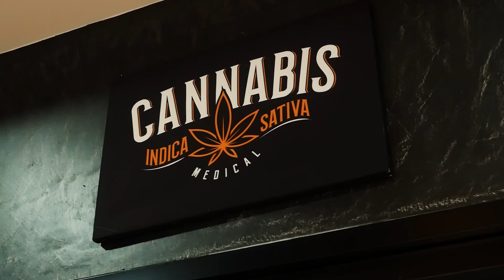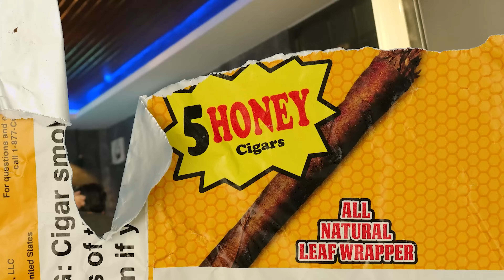หยิบเนื้อลงโจ๋ - CHANGHANZONE (Prod. by Chan Beat)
lyrics by P Slowly , Escoboy , Monkey B , King Gon , FTR
Mixed & Mastered by nrngkt.s
Artwork : King Gon and Escoboy

Dm For work : Bam Whatcharapong
          :chz_escoboy
          :gonchisnucha.mp3

เนื้อเพลง หยิบเนื้อลงโจ๋
***หยิบเนื้อลงโจ๋แล้วมึงก็เติมดิไอ้สาส
เนื้อมันทำกู high มันทำกูลอยไปอวกาศ
ตากูแม่งแดงอย่างกะปีสาจ
โทษทีนะครับที่พวกผมเติมไม่เคยสาง
ผมก็เป็นมนุษย์นะผมไม่ใช่สัตว์ประหลาด
บางวันผมก็ high และไปนั่งลอยที่ริมชายหาด
จุดพันลำดูดปุ้นกับท่านอสุรตาน
โทษทีที่ไม่สนใครเพราะกำลัง get feel อยู่กับบันยายกาศ

Verse Slowly
สวัสดีครับผม AKA Slowly นั่นเเหละ FTR และ Monkey b อะน้องพี่
ผมชอบ Slow life ผมใช้ชีวิตแบบบไม่รีบ
ผมว่าผมเติมเยอะไปผมเมามากผมของีบ
ขอโทษทีครับ Slowly อะตื่นแล้ว ผมมาแบบฮ่าๆแบบบพี่โหน่งบ้านแพ้วว
เรื่องที่ตาเเดงๆ อะที่พวกน้องนะชอบแซว พี่เลยพูดออกไปว่าพี่ป๊อบอะมาแวว

Verse MKB
ไม่ว่าจะโจ๋เล็กหรือว่าโจ๋ใหญ่ ใครชอบไทยประดิษแต่ผมต้องบ้องไผ่
โดนไปสามหลุมถึงกับหิวปิ้งไก่ คิดไปคิดมาผมเอากระเพลาเครื่องใน

Verse Assala
กูนั่งอยู่ฟีลริมคลองดูดปุ้นกันจนเมาจาด
ตอนนี้ไม่รู้ไรแล้วแม่งโคตรจะเมาสาส
แต่กูไม่ได้เมาหมัด
กูระดับปรมาจารย์ไม่คุยกับเด็กฝึกหัด
พวกกูร่วมวงไม่ซงไม่สนล่ะโรคระบาด
นั่งเติมตลอดเวลาแบบว่าเกินขนาด
ตอนนี้แม่งอย่างหลอนทั้งระแวงและระหวาด
กูไม่สนใจเหี้ยไรแล้วกูอยากนอนไอ้สาสสส

Verse Escoboy
เจอบ้องใหญ่กูแทบจะหงายหลัง
พวกมึงขี้โม้แม่งขายฝัน
กูไม่สนละไอเรื่องความหลัง
มึงเข้ามาดูนี่ดูพี่กูฉายหนัง
ให้มึงเข้ามาดูตอนที่พวกกู get high
ตอนกูเงี่ยนมากกูชอบนั่งเหลาน้องชาย
ควยมึงมันไม่แข็งมันมีค่าเเค่เย็ดทราย
แต่ตอนนี้กูเมาสัสกูไปละบ๊ายบาย

Verse kg.
เห้ยเพื่อนเดินเข้ามาซิป แล้วก็มาลอยกับอีกซักนิด
ตอนนี้คือเมามาก เติมตั้งแต่จันทร์ไปยันอาทิตย์
และผมไม่ชอบมีเรื่อง เพราะรอบตัวผมมีแต่มิด
ถ้าพี่จะหาเรื่องผม อาวุธของผมคือลอยยิ้มม
เวลาว่างก็ตีกอล์ฟชอบทำแต้มให้ลงหลุม
ผมตีไปเยอะมากตาเริ่มแดงตอน2หลุม
หัวมันเริ่มจะหนักเหมือน คลื่นซัดแบบมรสุม
เห้ยพี่ช่วยทีผมว่าผมเต็มคาราบุ๋มม~

Verse Mkb
อู้หู้วว นั่นเด้เครื่องcc3000 sheเเม่งน่ารัก ผมอยากเอา…เข้าไปดัน
ผมนี่แหละที่จะเหมาะเป็นพ่อพันธุ์ ถ้าคุณผู้หญิงบ่เชื่อไห้ลองไปถามพ่อกำนัน

ชื่อจริงของกูชื่อขัติยะ กูออกมารอบนี้พวกมึงต้องคาระวะ
ในมือกูมีบังตอกับเขียงคาตานะ Changhanzoneมาแล้ววพวกมึงอะหลบไปช้ะะ

Verse Escoboy
กูยังไม่ไปหรอกกูยังแร็พได้อยู่
งบประมาณมีเยอะแต่พวกแม่งชอบสูบ
เนื้อที่ในหลุมผมก็ยังไม่ดูด
เเล้วใครจะเชียร์ผมบ้างผมจะไปตบไอ้ตูบ